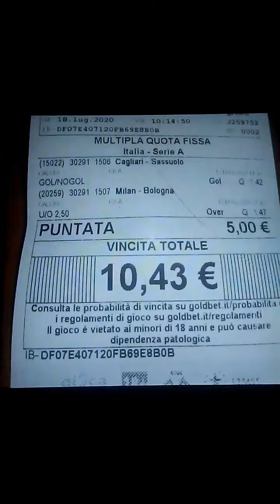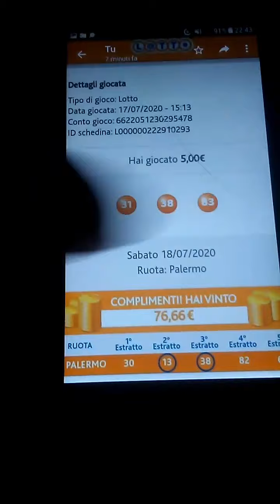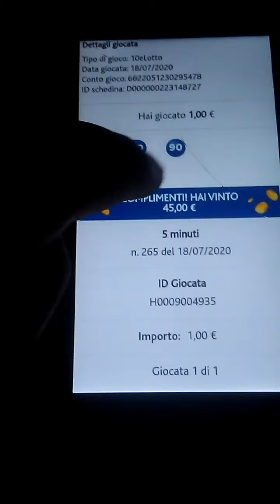VINCITA AL LOTTO, AL 10 AL LOTTO OQUI 5 MINUTI E AL "SCOMMESSE CALCIO"BOOOMMM CASSAAAA😊